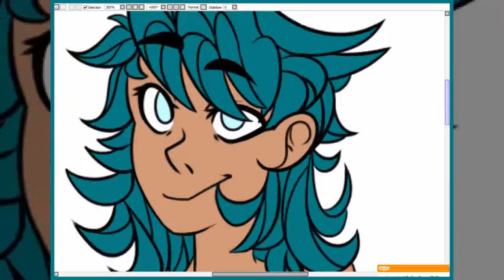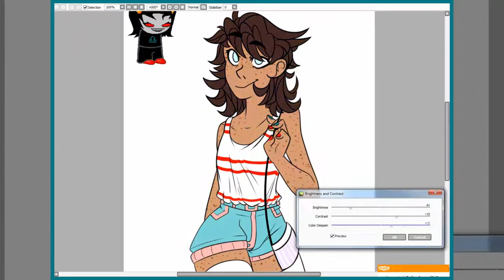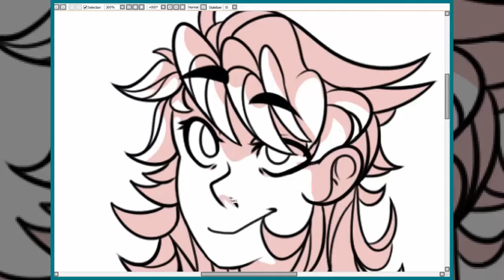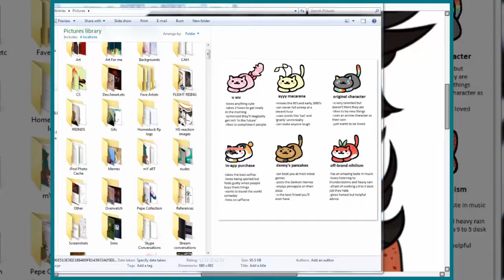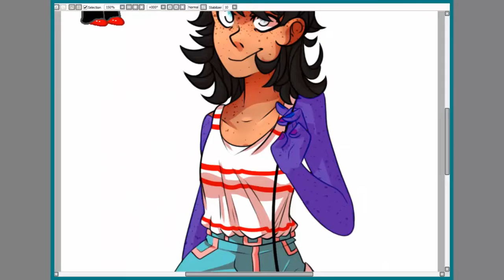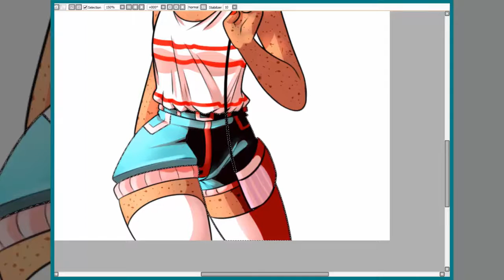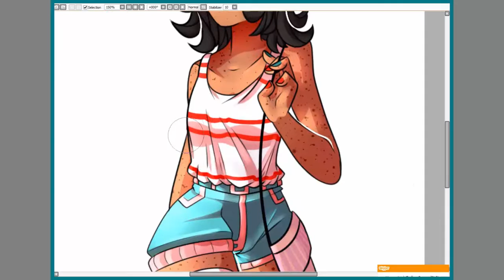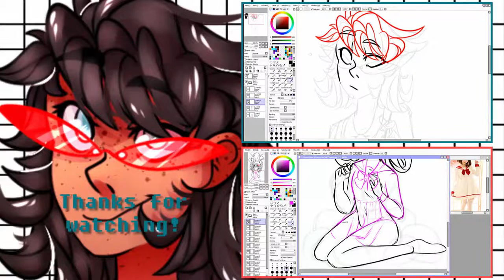Terezi Pyrope Speedpaint // Humanstuck